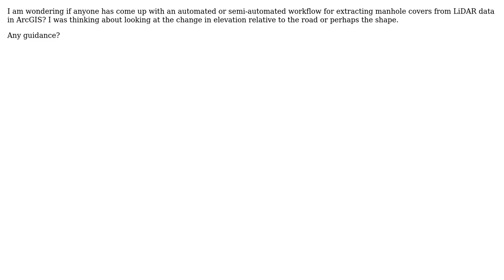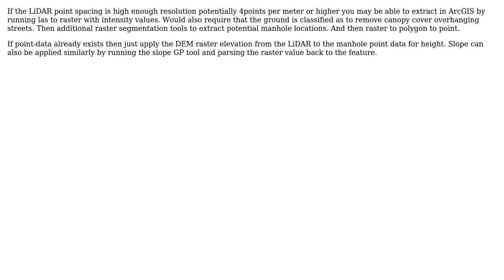GIS: Extract manhole covers from ground LiDAR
With thanks & praise to God, and with thanks to the many people who have made this project possible! | Content (except music & images) licensed under CC BY-SA | Music | Images & others | With thanks to user PolyGeo user MikeRads user Geoff taylor and the Stack Exchange Network Trademarks are property of their respective owners. You are responsible for your own actions.